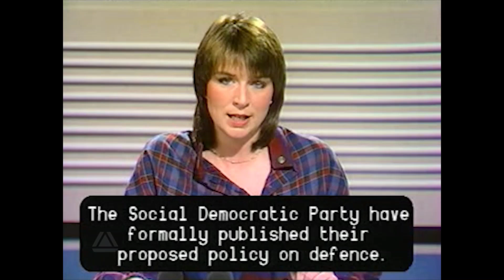BBC News After Noon - Friday 7th January 1983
BBC News After Noon from Friday 7th January 1983 with Richard Whitmore and Fern Briton.